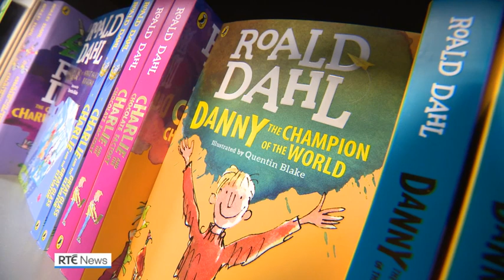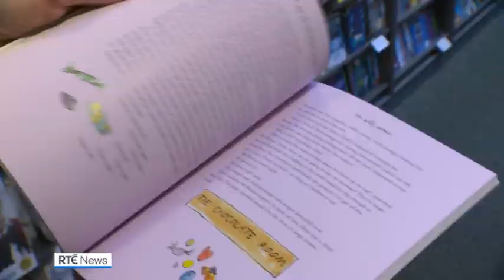Roald Dahl originals to stay in print after criticism of editing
Puffin Books is to release a Roald Dahl Classic Collection to keep the author's original texts in print, following criticism of recent editing of his books to remove potentially offensive language.

Some changes have been made to texts to cater for the sensitivities of modern audiences.